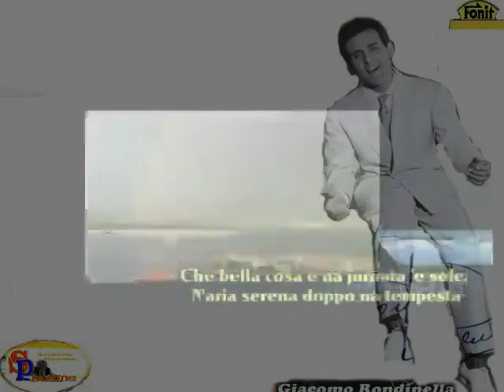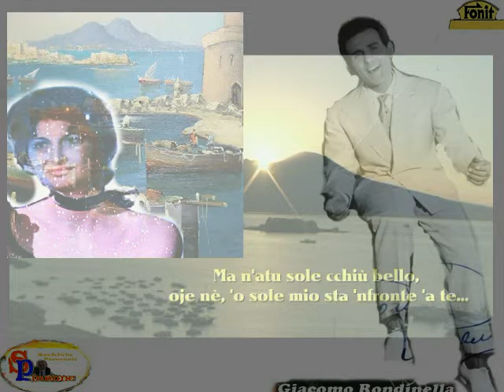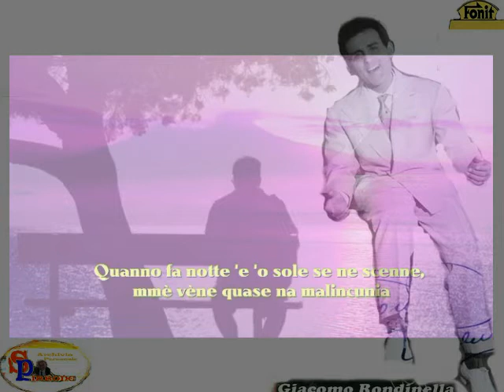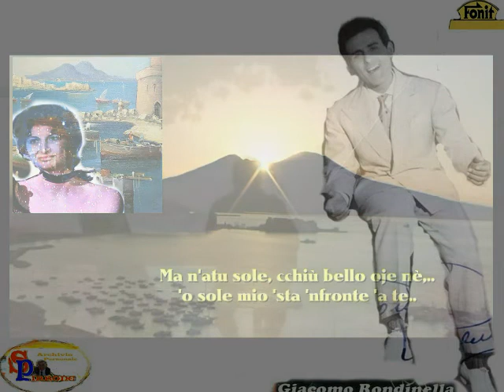Giacomo Rondinella - O SOLE MIO con testo 1953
Dalla raccolta personale: "The Best Collection of Giacomo Rondinella" - 'O SOLE MIO di (musica Eduardo Di Capua testo Giovanni Capurro) data 1898